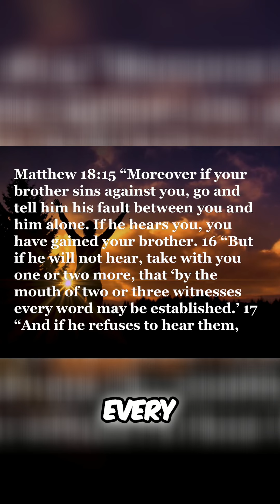The Power of Shunning: A Powerful Motivation for Repentance and Community Approval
In this video, we delve into the impactful practice of shunning within the Amish community. Explore the emotional dynamics and motivations that arise when someone is shunned, leading them to seek repentance and regain the acceptance of their community. PowerOfShunning MotivationForRepentance AmishCommunity CommunityAcceptance EmotionalDynamics ShunningPractice AcceptanceAndApproval RegainingCommunityTrust CulturalPractices AmishTraditions Full sermon